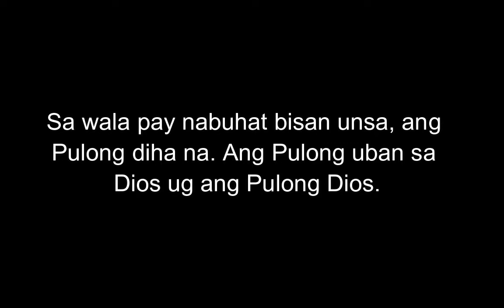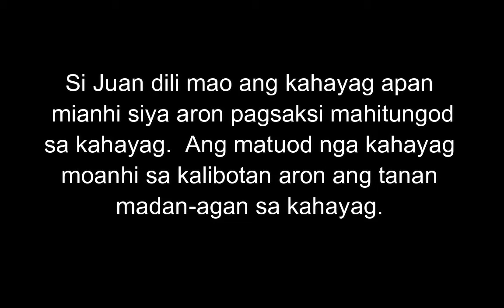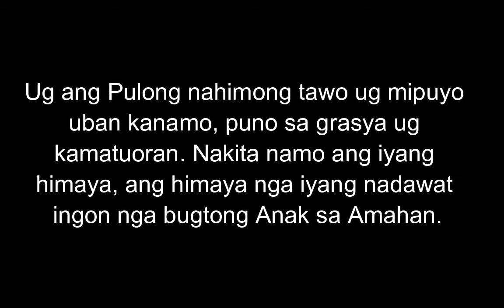December 31, 2021 Daily Gospel Reading Cebuano Version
John 1: 1-18
Sa wala pay nabuhat bisan unsa, ang
Pulong diha na. Ang Pulong uban sa
Dios ug ang Pulong Dios. Sukad pa
gayod sa sinugdan ang Pulong uban sa
Dios.Pinaagi kaniya gibuhat sa Dios
ang tanan ug walay bisan usa sa tanan
nga nabuhat nga dili pinaagi kaniya.
Diha sa Pulong ang kinabuhi ug ang
maong kinabuhi mao ang kahayag sa mga
tawo.Ang kahayag nagdan-ag diha sa
kangitngit ug wala makabuntog niini
ang kangitngit.
Ang Dios nagpadala ug usa ka tawo nga
ginganlag Juanaron pagsaksi ngadto sa
mga tawo mahitungod sa maong kahayag
aron ang tanan makadungog sa mensahe
ug motuo. Si Juan dili mao ang
kahayag apan mianhi siya aron
pagsaksi mahitungod sa kahayagAng
matuod nga kahayag moanhi sa
kalibotan aron ang tanan madan-agan
sa kahayag.
Ang Pulong dinhi na sa kalibotan.
Pinaagi kaniya gibuhat sa Dios ang
kalibotan apan ang kalibotan wala
moila kaniya.Mianhi siya sa iyang
kaugalingong katawhan apan wala sila
modawat kaniya. Apan kadtong midawat
ug misalig kaniya gihatagan niya sa
katungod nga mahimong mga anak sa
Dios. Nahimo silang mga anak sa Dios
dili sa tawhanong paagi o pagbuot.
Ang Dios mismo mao ang naghimo
kanilang iyang mga anak.
Ug ang Pulong nahimong tawo ug mipuyo
uban kanamo, puno sa grasya ug
kamatuoran. Nakita namo ang iyang
himaya, ang himaya nga iyang nadawat
ingon nga bugtong Anak sa Amahan.
Misaksi si Juan mahitungod kaniya ug

misinggit, “Siya ang akong gipasabot

sa akong pag-ingon, ‘Siya nga moabot

sunod kanako labaw kanako kay diha na

man siya sa wala pa ako matawo.’ ”
Gikan sa naghingapin niyang grasya

kitang tanan gihatagan niya sa walay

puas nga panalangin.Ang Balaod

gihatag sa Dios pinaagi kang Moises

apan ang grasya ug ang kamatuoran

miabot pinaagi kang Jesu-Cristo. Wala

pa gayoy tawo nga nakakita sa Dios.

Ang bugtong Anak nga Dios nga

pinangga kaayo sa Amahan maoy

nagpaila kaniya.